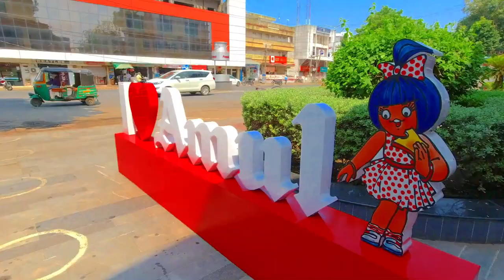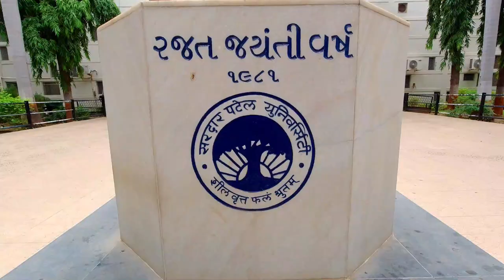Anand city | Vidyanagar | Gujarat in HD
Anand city in Gujarat is popularly known as the milk city. The Anand Vidyanagar twin city is home to AMUL dairy, temples and numerous educational institutes. The Anand city tour video covers 10 prominent places to visit. Tour places include the following:
1) AMUL dairy
2) LBS Shastri stadium
3) Vehrai mata
4) Townhall
5) Elecon
6) Anand Vidyanagar road
7) S P University
8) BVM college
9) Shastri maidan
10) ISKCON temple Vidyanagar

The video is different from my routine vlogs. Upcoming video includes a informative video on Sardar Patel, The Iron man of India and his home town Karamsad.